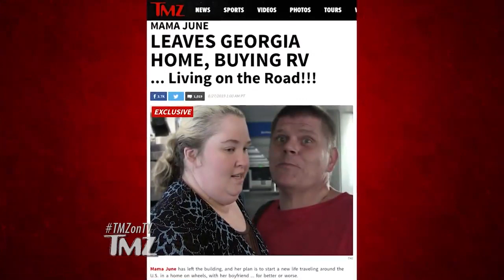Mama June Is Living In An RV! | TMZ TV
Mama June has left the building, and her plan is to start a new life traveling around the U.S. in a home on wheels, with her boyfriend.